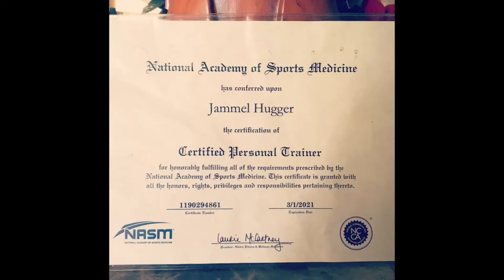AROUND THE BAR ABOVE THE WATER | ELITE STRENGHT SET | 3RDS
1 muscle up
isometric lateral bar walk (above the bar)
isometric lateral bar walk (below the bar)
20 push ups